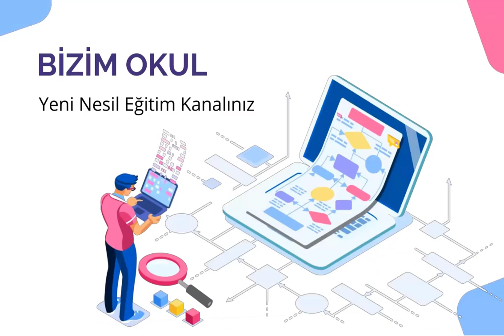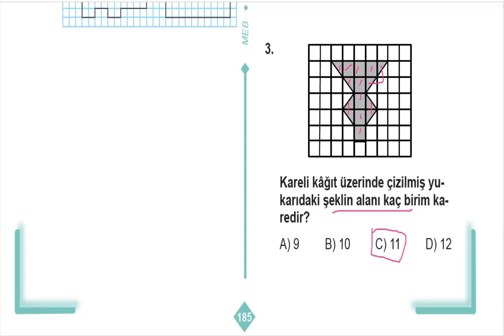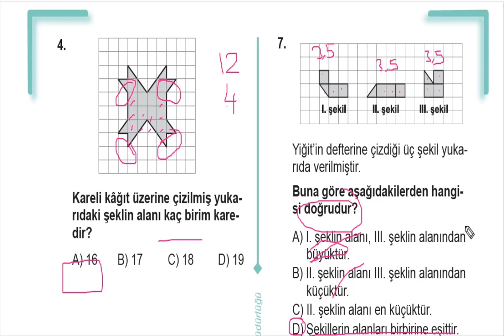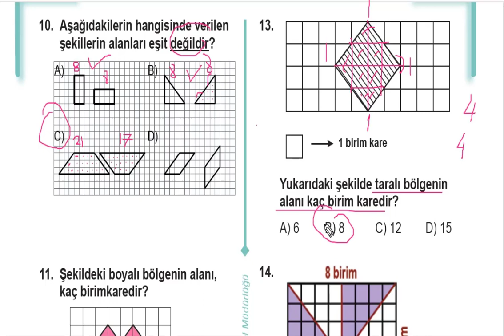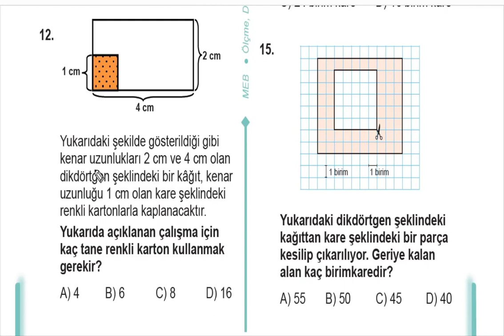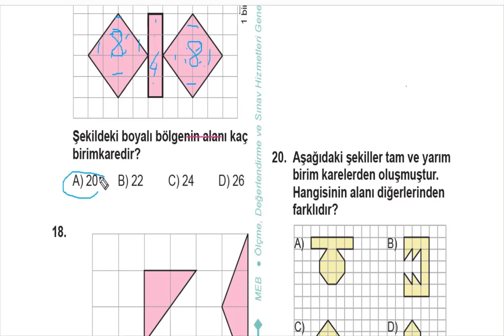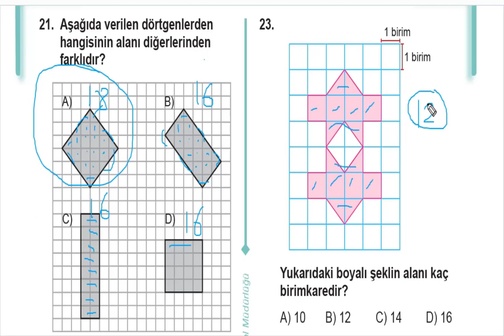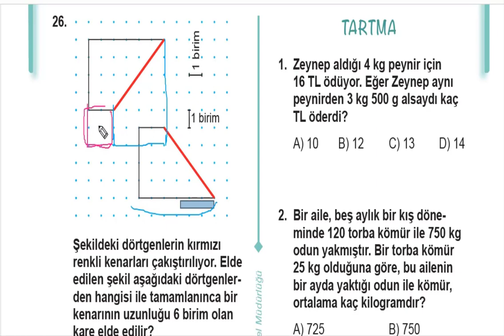4. Sınıf Çalışma Soruları Kitabı Alan Ölçme Matematik Çalışma Soruları Sayfa 185 186 187 188 189 190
4. Sınıf Çalışma Soruları Kitabı - 4. Sınıf Matematik Çalışma Soruları Sayfa 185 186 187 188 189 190